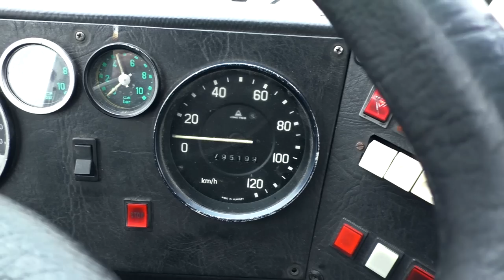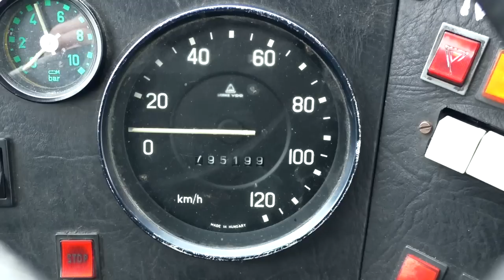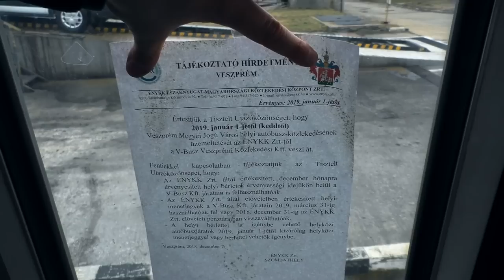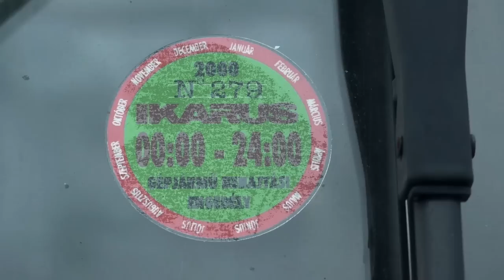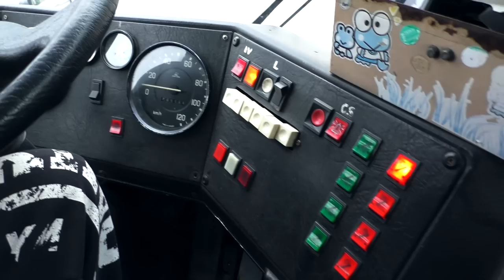Egy újabb családtag: Ikarus 280-as a Volántelepről!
Gábor vett még egy buszt a gyűjteményébe, amivel a tapolcai találkozóra is mentünk volna. A találkozó azonban a vírus miatt elmarad! Ideiglenes helyére vittük addig, nem el nem készül a helye Gábornál!

Számlaszám:
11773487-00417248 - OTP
Hajner Gyula